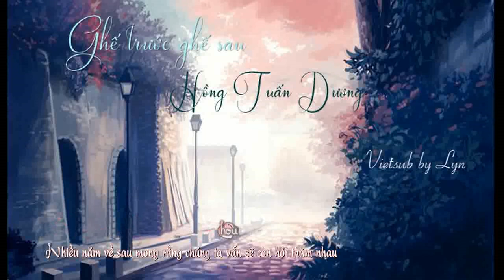[ Vietsub + Kara] Ghế trước ghế sau 前座后座 - Hồng Tuấn Dương 洪俊扬